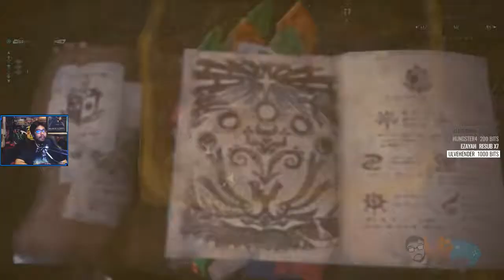MONSTER HUNTER WORLD Walkthrough Gameplay Part 11 - The Flashing Tzitzi-Ya-Ku | (MHW PS4 PRO)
Monster Hunter World is finally here!! Shall we play the full Monster Hunter World Campaign? Please enjoy this complete Monster Hunter World Gameplay/Walkthrough/Playthrough! The Monster Hunter World Full Release is finally here, boys.

(This Monster Hunter World Playthrough is being played on the Playstation 4 Pro. There's no way I could wait for the Monster Hunter PC release!)